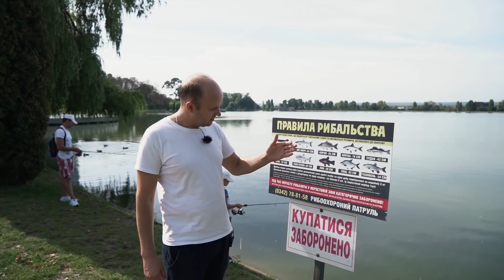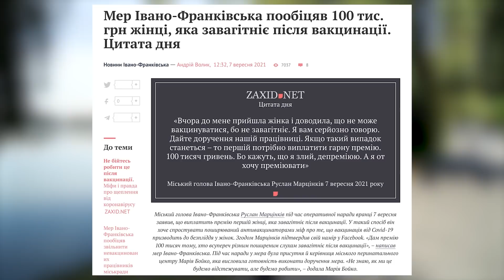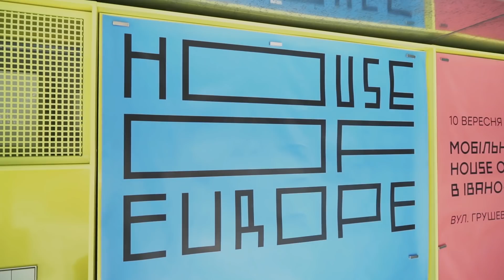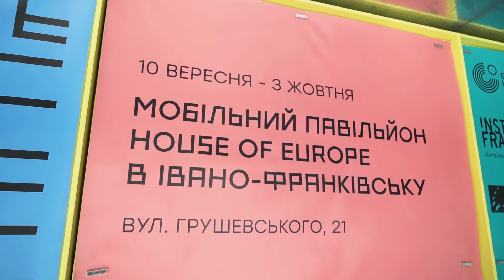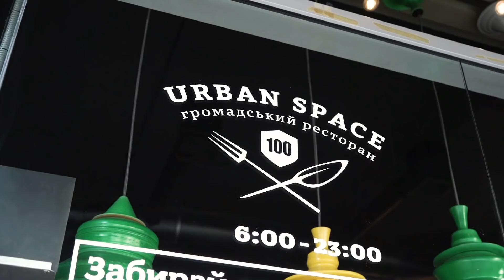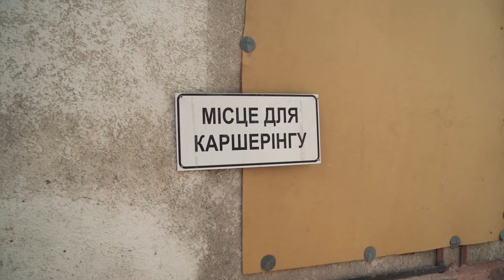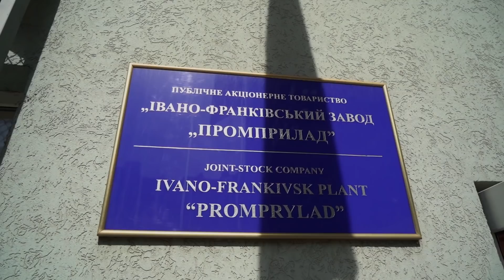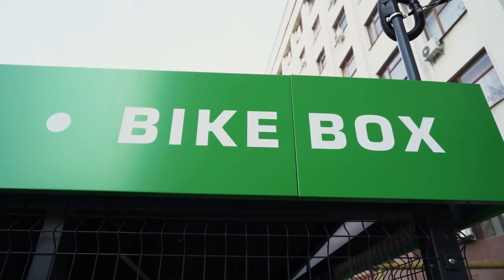Івано-Франківськ | Нова набережна, велосипеди, стартапи, House of Europe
Сьогодні у влогу Франківськ. Чим далі, тим раз гучніше місто заявляє про себе містам-мільйонникам. Невеликий обласний центр на Заході країни з не найбільшим бюджетом та рівнем середньої зарплати впевнено трансформується в місто, де вже сьогодні впроваджують кращі практики та ініціативи так званих “розумних” міст. Такі проекти, як перетворення центральних вулиць на пішохідні, розвиток велоінфраструктури, платформа “Тепле Місто” з численними програмами, ревіталізація старого заводу “Промприлад.Реновація” це невеликий перелік крутих ініціатив Івано-Франківська.
Зараз місто приймає мобільний павільйон неурядової організації House of Europe. Воркшопи, кінопокази, концерти - програма павільйону активізує публічний простір і створює атмосферу, яка сприяє зародженню нових ідей. Тож сьогодні ми подивимось на Європу вдома, в Івано-Франківську та поспілкуємось з ініціативними людьми, які змінюють місто.

Таймкоди:
00:00 - Привіт.
00:11 - У цьому влозі про таке.
00:57 - Набережну зробили надкомфортною.
06:59 - Як Франківськ стає велосипедною столицею України.
10:16 - Мобільний павільйон як подієвий майданчик для обміну ідеями та знаннями.
14:38 - Тепле місто - середовище для ініціатив та синергії.
18:52 - Громадський ресторан Urban Space 100 - соціальне підприємництво в дії.
22:05 - Промприлад.Реновація - підприємництво, неформальна освіта, сучасне мистецтво та урбаністика в одному місці.
32:37 - Велосипедні досягнення Франківська з Мирославом Федорківим.
38:30 - Як в нас справи.
40:55 - Outro.